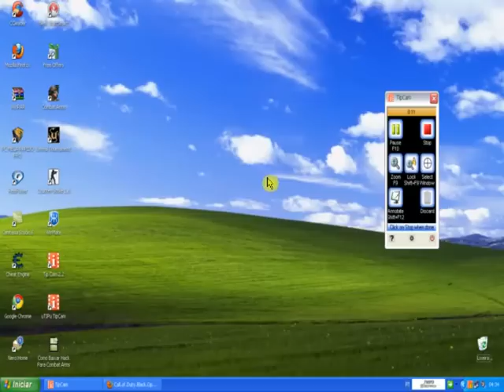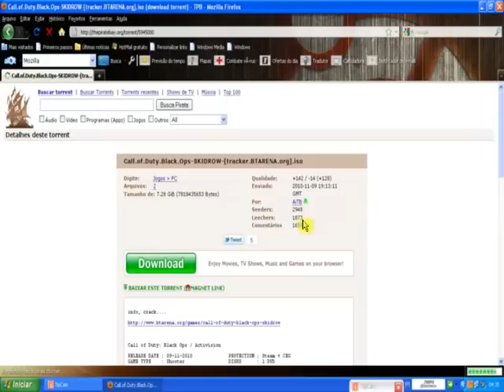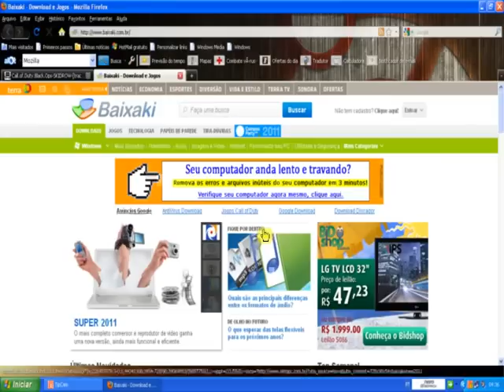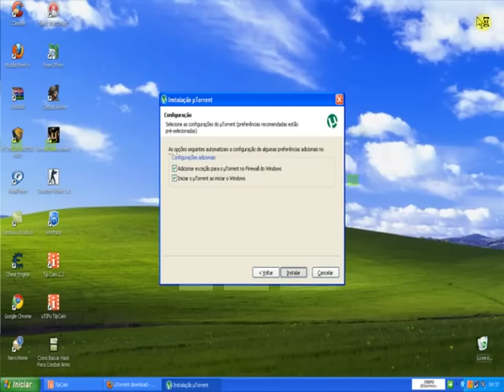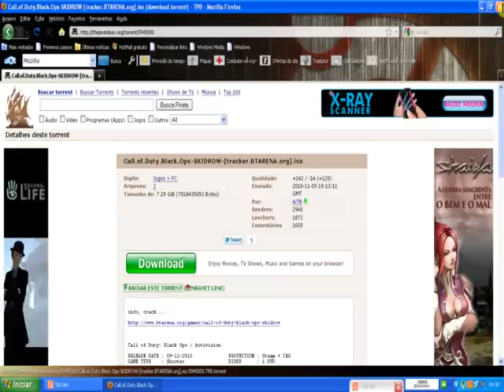Como Baixar Call Of Duty Black ops